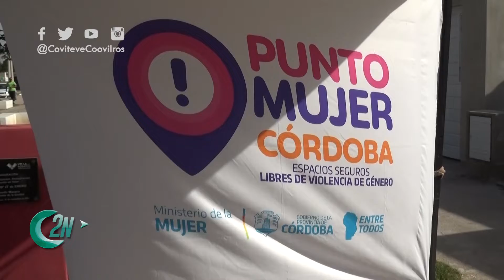2NCENTRAL | PUNTO MUJER CERRÓ EL MES DE MARZO CON UN ENCUENTRO DE VECINOS